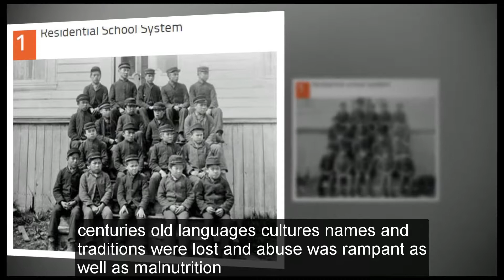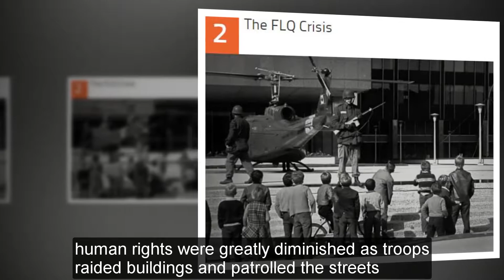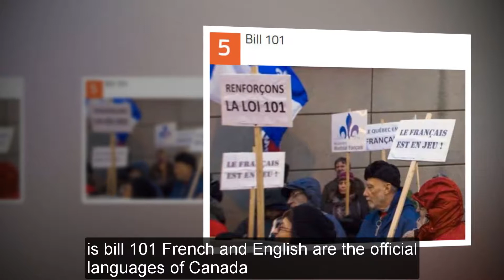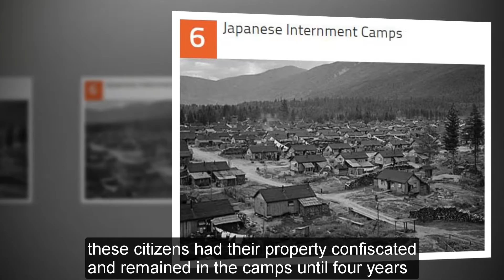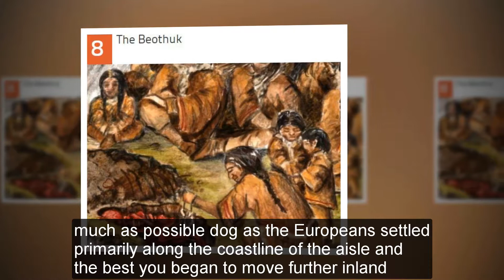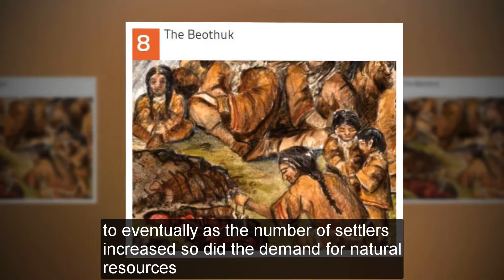Top 10 Not So Nice Facts About Canada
O Canada! My friendly, safe, and inviting homeland. Sweet as maple syrup, the land of please and thank yous. We are known so much in that sense that the nation of “peace, order, and good government” has acquired a reputation as a rather dull society where nothing interesting ever happens.In fact, Canada is a complex country where there have been several periods of serious controversy. Like everywhere else in the world, Canada has a history that, although fascinating, is often not flattering. Yet by telling the full story, you get the full picture.Here are the top 10 less than flattering controversial periods in Canadian history.